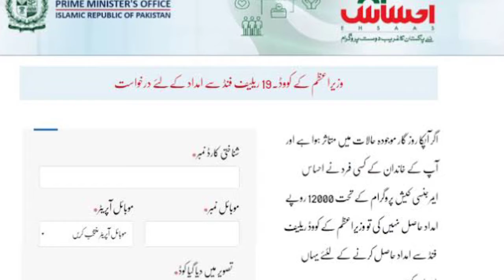Ehsaas Labour Program New Update Payment Start From Monday 18 May | Ehsaas 12000 Payment